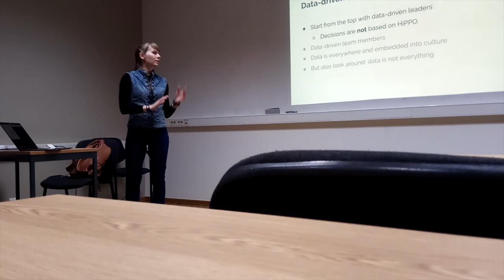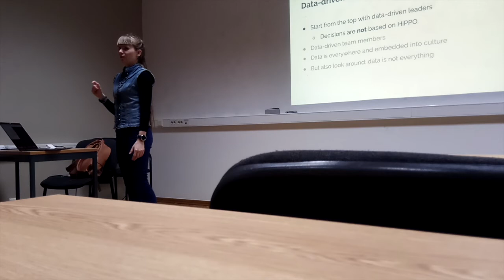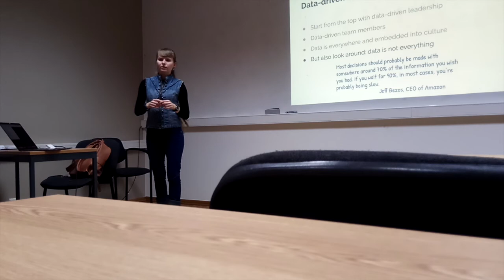Lecture at Estonian Entrepreneurship University of Applied Sciences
Lecture at Estonian Entrepreneurship University of Applied Sciences on startup topic.
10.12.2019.